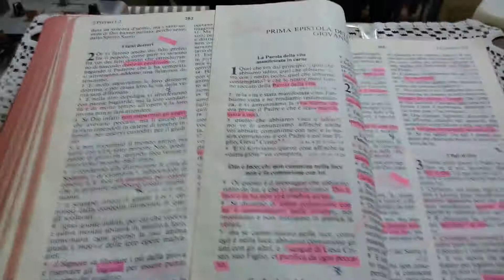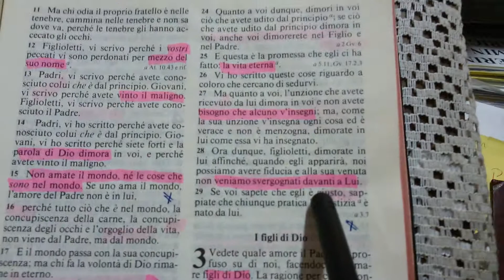16 Gennaio 2016